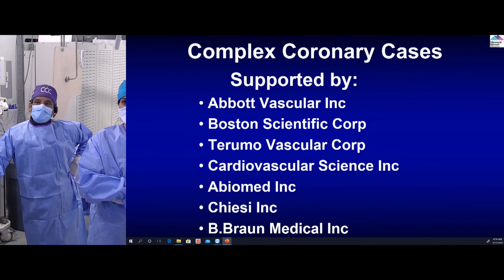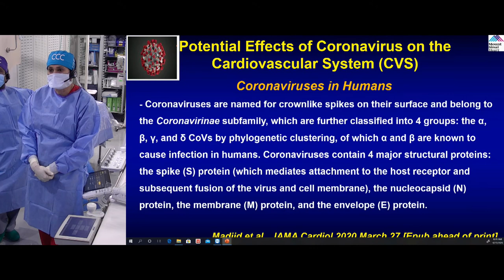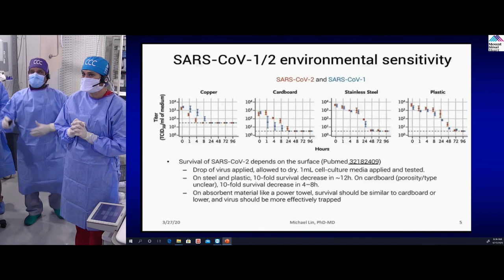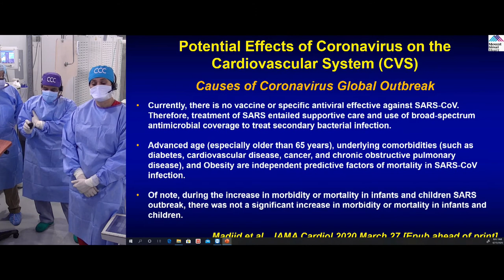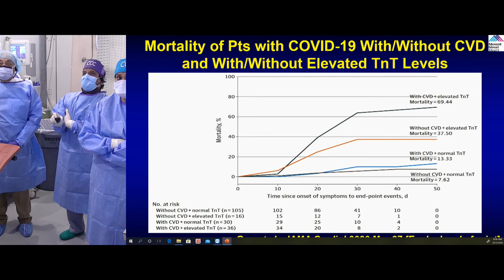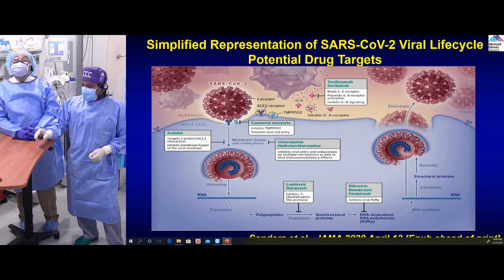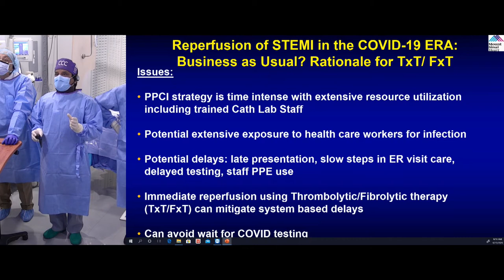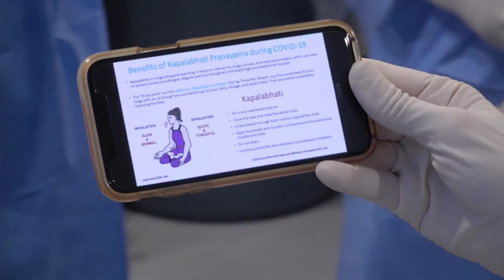STEMI in the COVID Era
43-year old male presented to ER late with anterior STEMI 40 hours after the symptom onset of chest pain, cough and low grade fever. A Cardiac Cath on March 23, 2020 revealed 1 V CAD: thrombotic occlusion of proximal LAD with LVEF = 20%. Patient underwent successful intervention of proximal LAD using aspiration Thromectomy and Promus Premier DES. Subsequently patient did well and managed on GDMT. A followup echo revealed LVEF 35% and no LV apical thrombus. Patient was discharged home 3 days later. Patient was tested positive for the COVID-19 virus post PCI and likely contributed to patient’s late prevention.